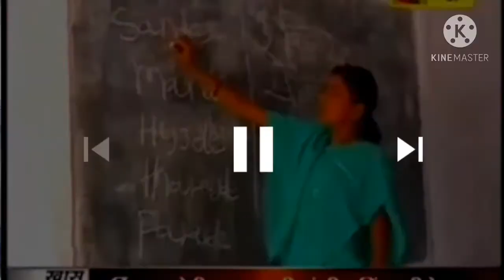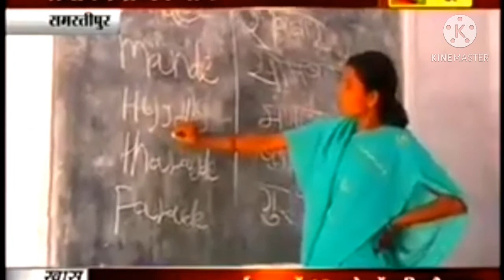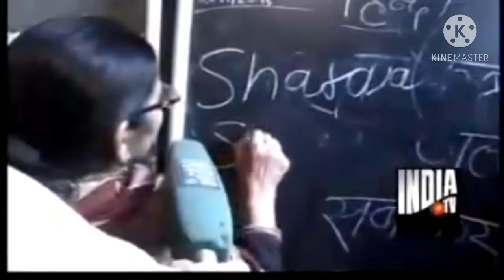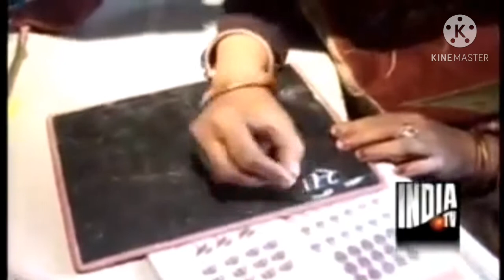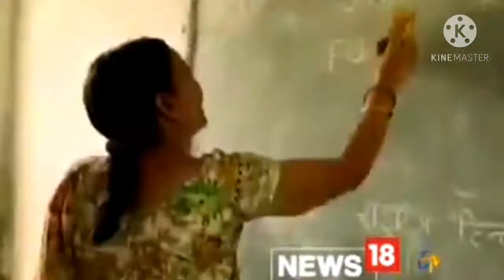Types of students and their Teachers // Indian FUNNIEST Teachers// Legends of English - Teachers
Published in 11 Nov

My Videos

Types of students and their Teachers // Every Indian Funnest Teachers// Legends of English - Teachers
Hello  DOSTO
My Name is Prasad Pawar
 HI DOSTO In this video I am show you some funniest Teachers Every and Teachers Please watch this video and

1) Types of students and their Teachers
2) Every Indian Funnest Teachers
3) Legends of English - Teachers
4) Funniest teacher Even !! online classes and lockdown ""LOL""
6) Try Not to Laugh funny teachers spelling
7)funny English teacher in india
8) Teachers students Comedy video
9) haryana ala students //        studentsTeachers funny video
10) Teachers vs students funny video
11) Parents Teachers Meetings / angry Prash
12) Types of students and their Teachers ashish chanchlani
13) strict teacher ashish chanchlani all funny video
14) carryminati rost in online classes
15) Every Indian P.E Teachers
16) carryminati zoom classrooms
17) Found  Riyaz' s brother in GOVT. school // English Legends
                         😍    THANKS    😍